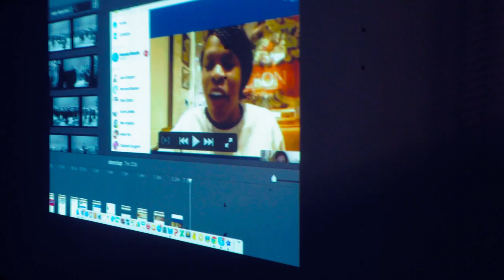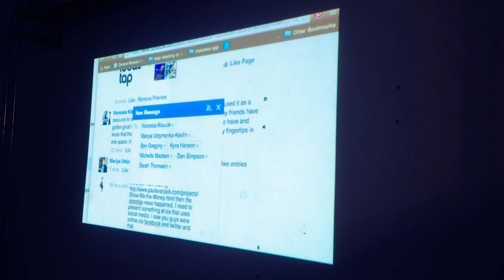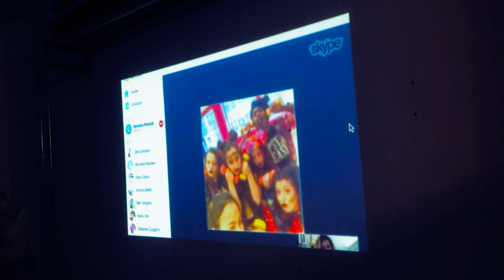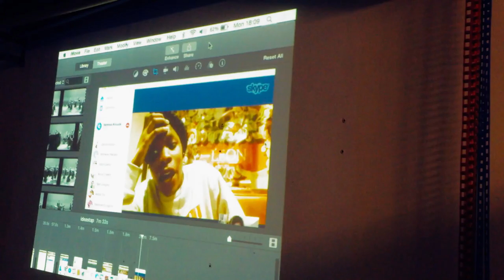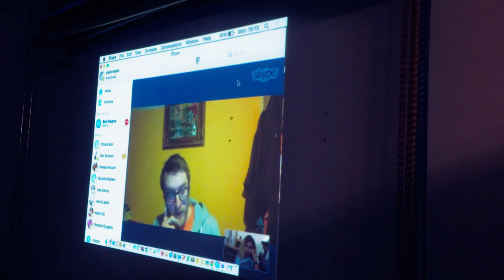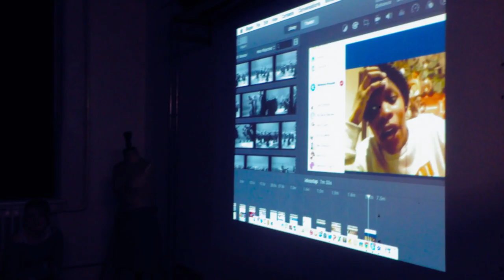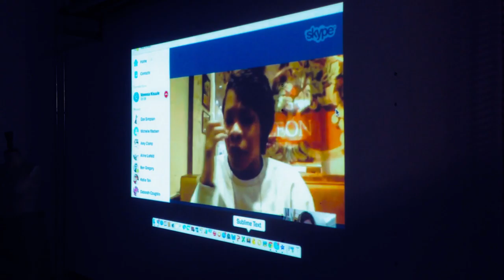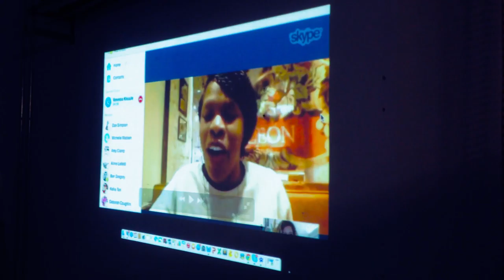DRIFT15 [day3] performance #3 - Paula ZU-UK